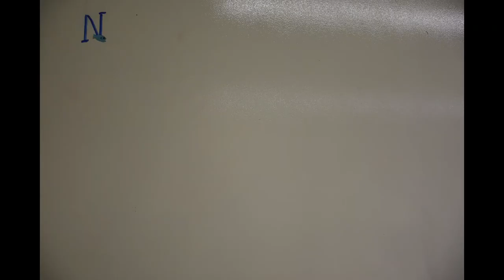Los efectos del cambio climático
En este video queremos mostrar la importancia de tener consciencia sobre la protección del medio ambiente y la necesidad de prevenir el cambio climático.

El video nos muestra que toda ayuda es importante para conseguir un objetivo tan relevante como es el hecho de salvar a nuestro planeta.

También, tiene como objetivo hacer que la gente se dé cuenta que no cuesta mucho realizar una pequeña acción para proteger el medio ambiente como, por ejemplo, no tirar un papel en el suelo cuando tienes una papelera cerca o ser voluntario en la playa para recoger basura.

Jesuïtes Casp. Sagrat Cor de Jesús 1 ESO C